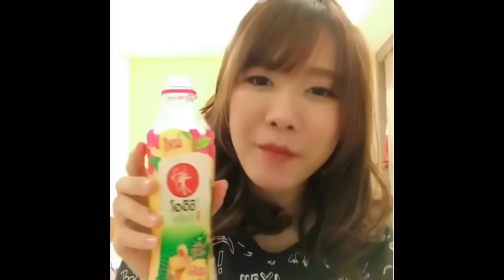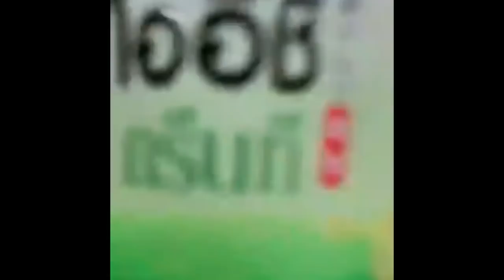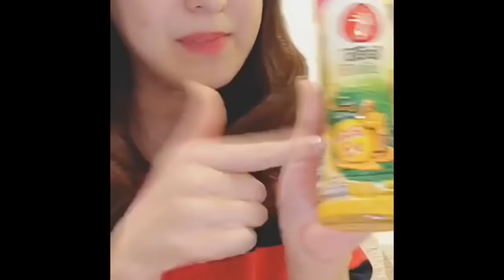BNK48 mission ท้าให้ดื่มโออิชิHoneylemon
BNK48 mission ท้าให้ดื่มโออิชิHoneylemon ไปตามล่าให้ครบกันได้ Facebook และ IGน้องๆแต่ละคนนะคะ